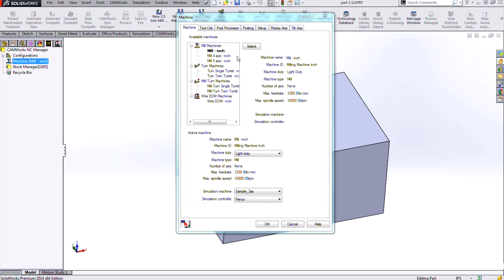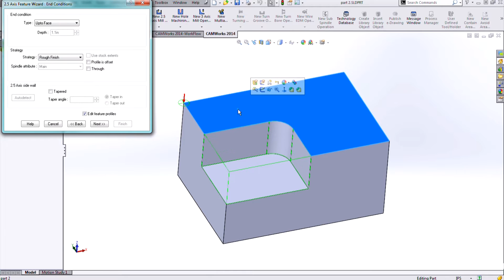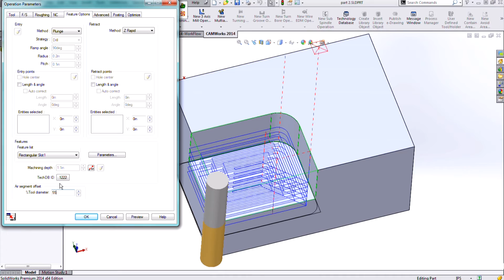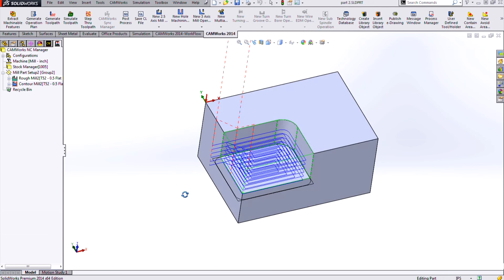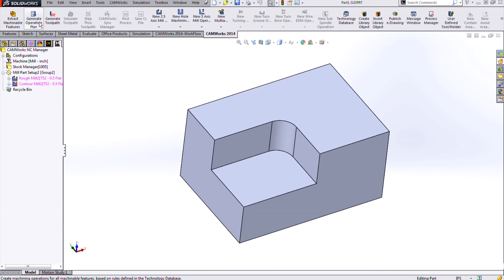CAMWorks - Programming a Corner Slot or Slot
This video shows how to program a Corner Slot both automatically using the Automatic Feature Recognition, and then manually using the Insert New 2.5 Axis feature. It also shows the functionality of the Air Segment Offset feature.